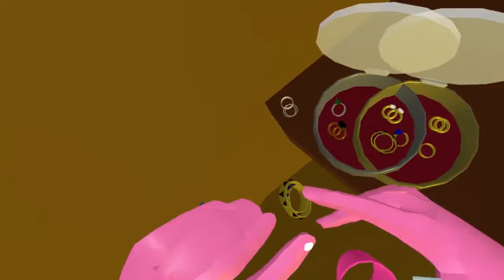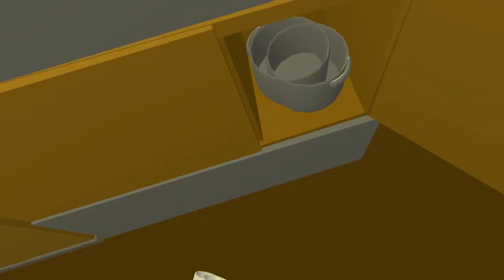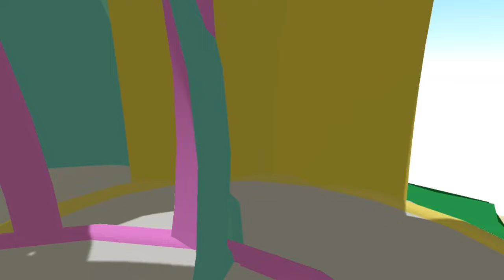A Venn Diagram House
You can visit it in Anyland! More on this project: elevr.com

Exploring the embodied understanding of logic, through life-size venn diagram objects.